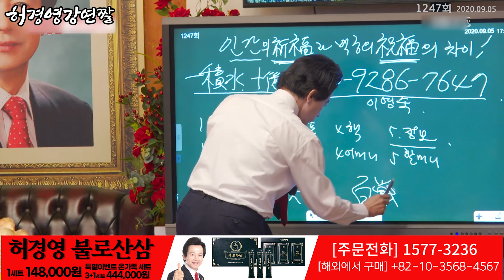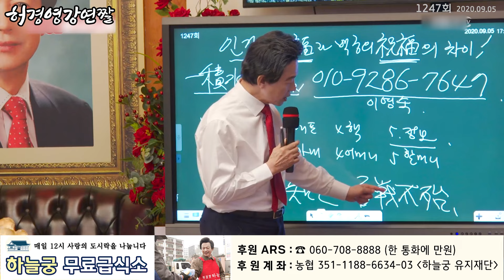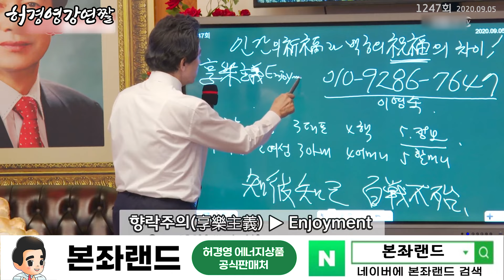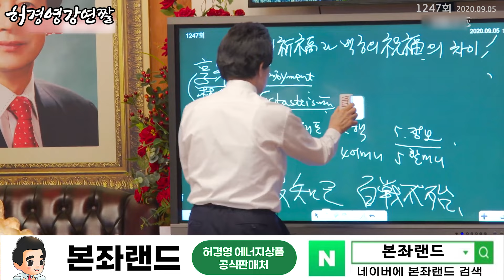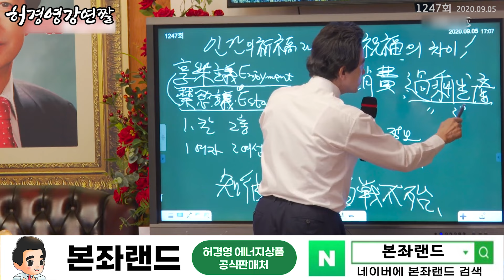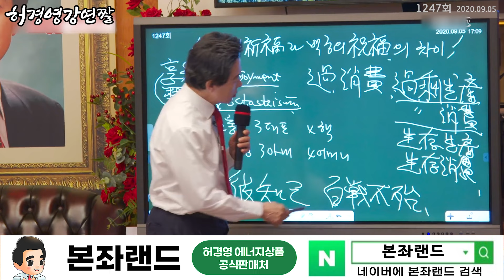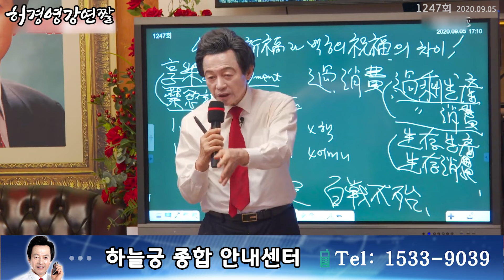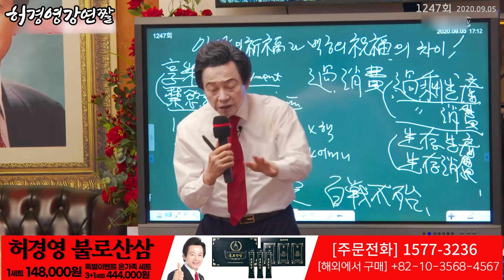000을 회복하지 못하면 인간은 끝난다 - 허경영 -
■ 하늘궁 무료급식소 후원

■ 종합안내 대표번호(본좌섭리회) : 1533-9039
■ 축복/명패/대천사 상담 : 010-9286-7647
■ 허경영 강연 참가 안내 : 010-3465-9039
■ 헬로우 호텔 숙박 예약 : 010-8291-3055